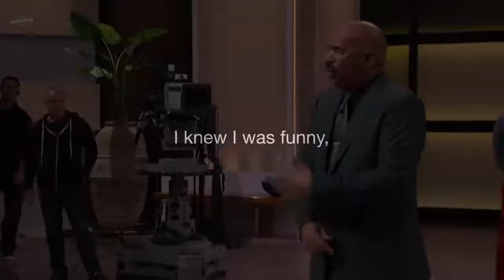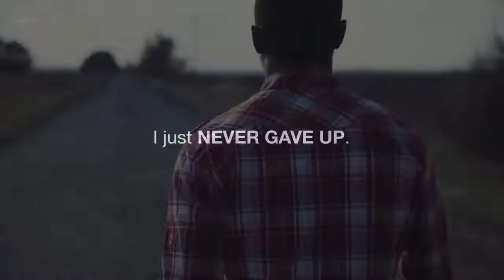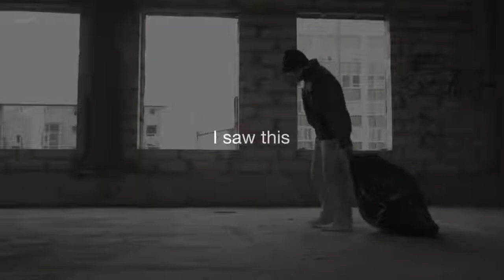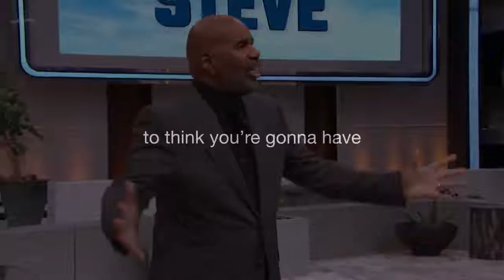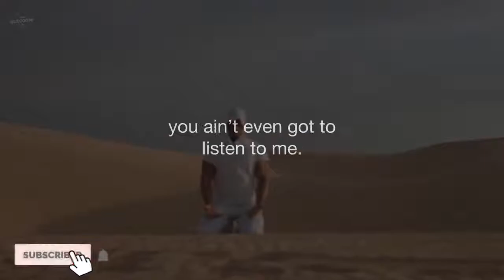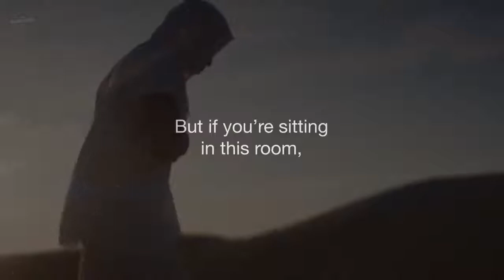DISCOVER YOUR PURPOSE | Steve Harvey Motivational Video 2019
Watch this if you feel down and miserable.

There is always a solution.

Get up, explore and find your purpose.

Your purpose will lead you to success.

Speaker:
►Steve Harvey

Steve Harvey Motivational Video 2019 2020

Stay Motivated!

truepeace.myspreadshop.fr/